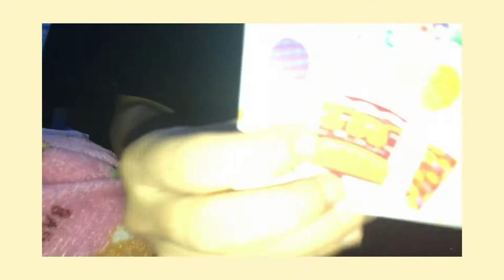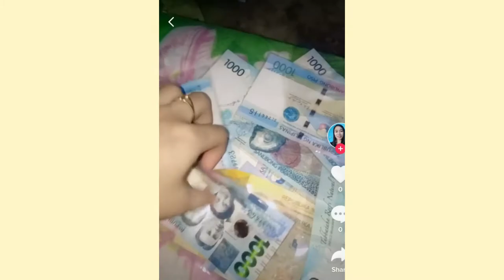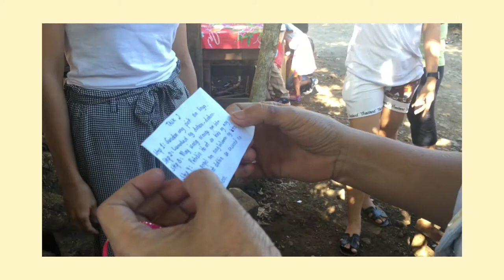BIRTHDAY VLOG PART 1 | DIY COFFEE BOUQUET FOR TIYA | ENJOY BA SI CELEBRANT?